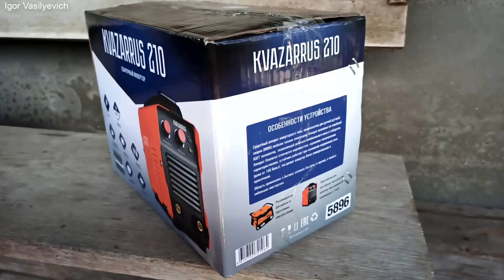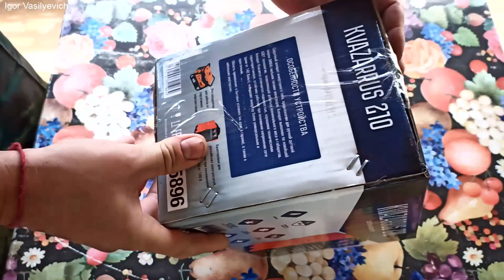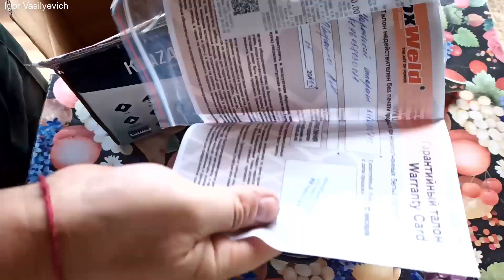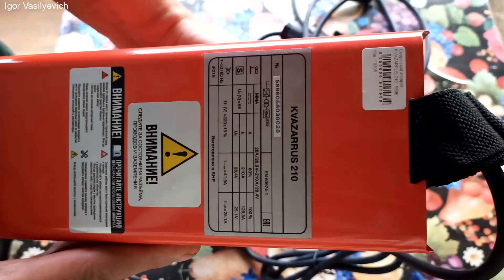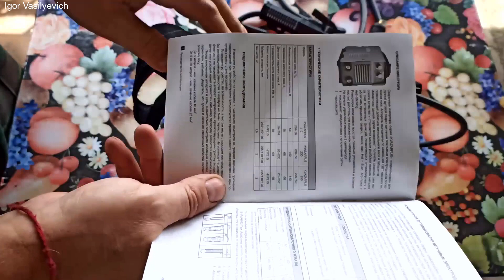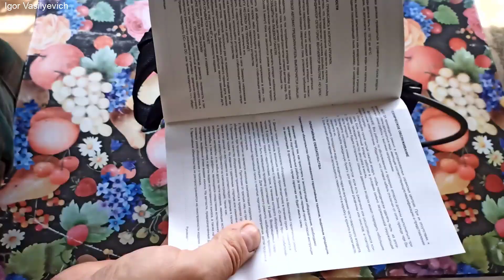Сварочный инвертор. Лучший Бюджетный KVAZARRUS. Из понижающего трансформатора сварочный аппарат.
Инверторы данной серии позволяют получать сварные швы высокого качества и отличаются малым разбрызгиванием металла за счёт встроенных функций, позволяющих оптимизировать и облегчить процессы сварки, таких, как: HOT-Start, Arc-Force и Anti-Sticking.

KVAZARRUS 210 — инверторный сварочный аппарат, предназначен для ручной дуговой сварки. Аппарат работает от однофазной сети 220 В при перепадах напряжения от 140 до 240 В. Инвертор отличается стабильными показателями сварочных токов и относительно низким потреблением электроэнергии.
Защита от перегрева исключает выход из строя инвертора при длительном использовании. Аппараты выполнены по новейшей IGPT технологии позволяющей добиться минимального веса и габаритов. Малый вес и компактные габариты делают аппарат мобильным. Инвертор прост в управлении и не требует особого технического обслуживания.
Перед включением аппарата в сеть убедитесь, что длина и сечение сварочных кабелей соответствует сварочному току:
До 5 метров - мин. сечение кабеля 16 мм
ОТ 5 д 20 метров - мин. сечение кабеля 25 мм

Технические характеристики Foxweld KVAZARRUS 210
Напряжение,                           В220
Max мощность,                       кВт7,4
Min ток,                                     А20
Max ток,                                    А210
Диаметр электр/провол,     мм1.6-4.0
ПВ на максимальном токе, %60
Степень защиты                     IP21S
Класс товара                           Бытовой
Min входное напряжение     В140
Вес нетто                                   2,9 кг
Габариты аппарата                270х110х200
Встроенные функции оптимизации и облегчения процесса сварки: Hot-start, Arc-Force, Anti-Sticking.

Покупал за 3 770 руб. При выборе аппарата ориентировался на малый вес, большая мощность и возможность работы на пониженном напряжении в сети, а так же на цену и ампераж. По этим критериям я выбрал этот аппарат и не разочаровался.